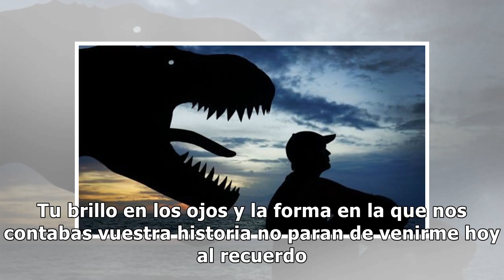De María Patiño a Pitingo: oleada de muestras de cariño a Paz Padilla tras la muerte de su marido